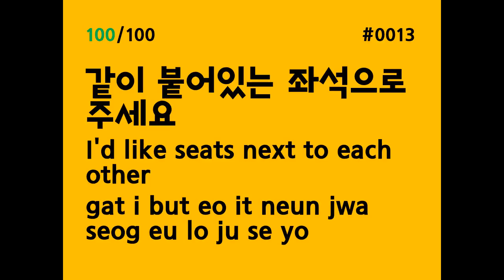KOREAN shadowing (KOREAN LS100) #0013